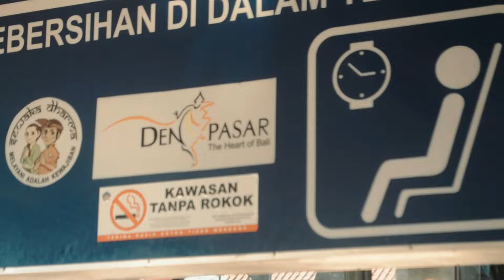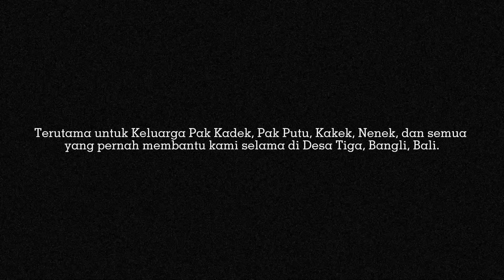Backpacking dari Bandung ke Bali Demi Menjadi Anak Kandang | Desa Tiga, Bangli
Kisah segerombolan anak Fapet Unpad yang melakukan Praktik Kerja Lapangan di peternakan ayam petelur dan sapi yang ada di pelosok pulau Bali. Video ini adalah kumpulan dari rekaman spontan yang diambil selama perjalanan. Tidak lupa juga memanfaatkan momen untuk mendaki Gunung Agung dan Gunung Batur selama di Bali.